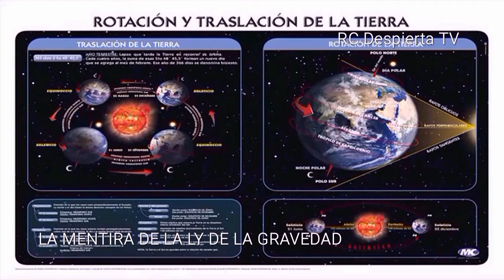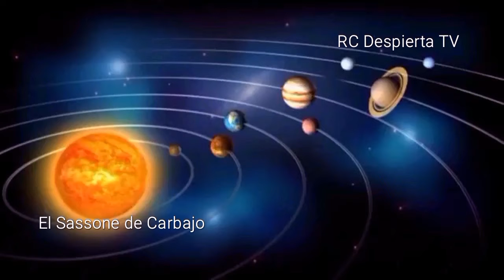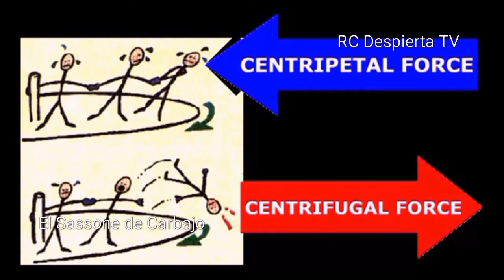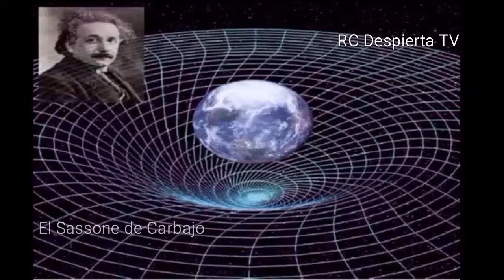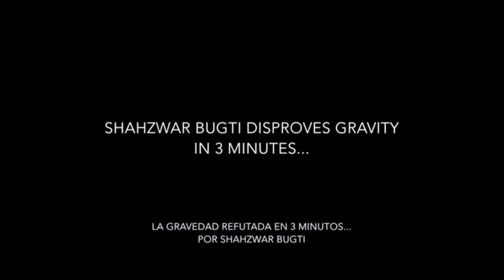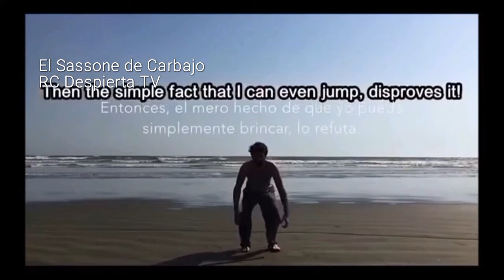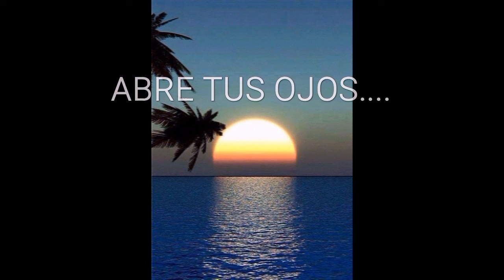LEY DE LA GRAVEDAD, FRAUDE TOTAL.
Ley convenientemente motivada para justificar el paquete de creencias que se nos INPONENTEN en el adoctrinamiento al que llamamos educación.

Despierta. !